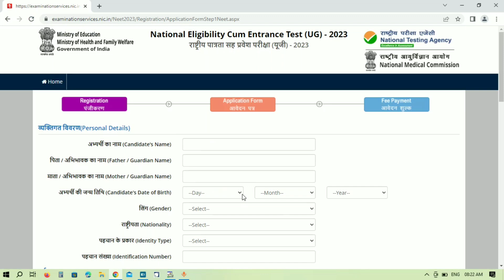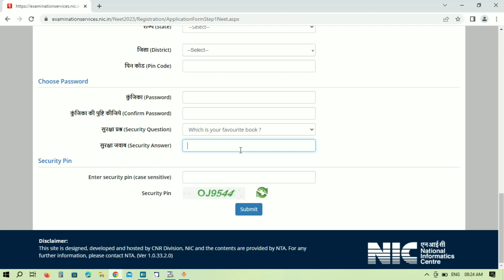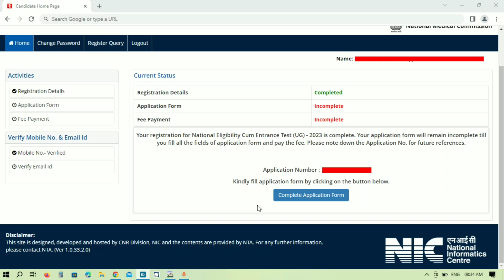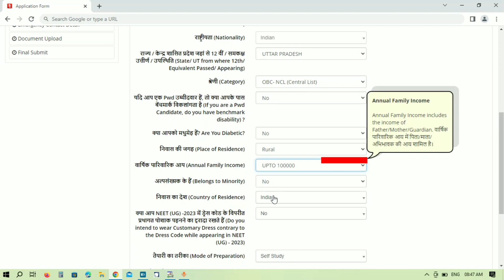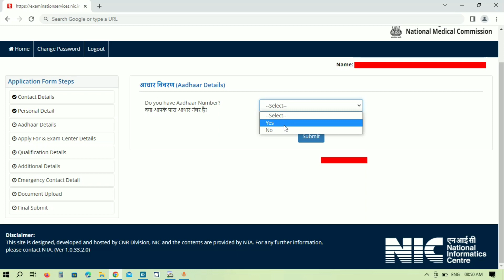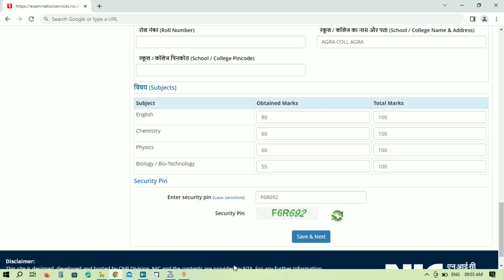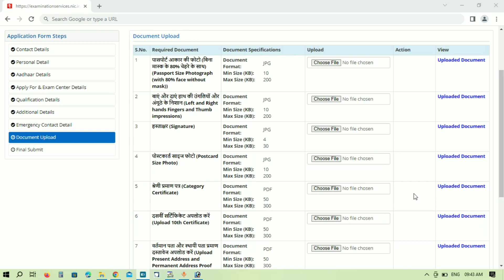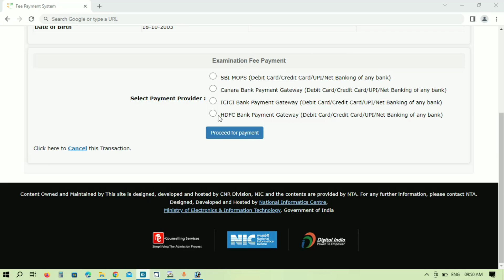NEET Online form kaise bhare 2023 payment bank atm upi problems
neet online form kaise bhare 2023 payment bank atm upi problems ko kaise solved karen
neet online form me kisi bhi bank ka upi atm use kaise karen